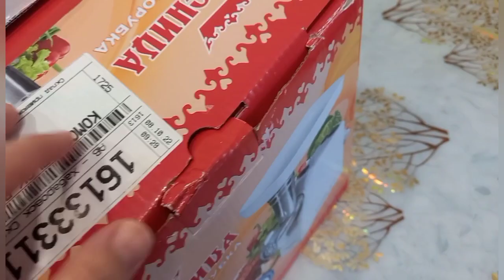РАСПРОДАЖАИ ЛИБОСХО БАРОИ ШУМО.ПИГОДИ ПО КОРЕЙСКИ ПУХТАМ😋